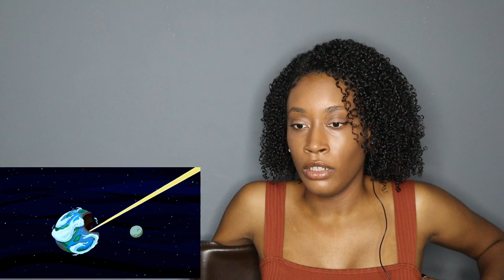Gunter is What !?! Adventure Time 6x39,40,41- REACTIONN!!!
Hey guys, I can't believe what gunter is! can you?

Timestamps:
0:00 Intro
3:50 Episode 39
8:20 Episode 40
18:19 Episode 41
25:40 Outro